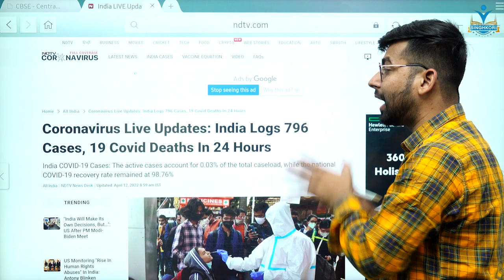CBSE Latest News | 😲😲CBSE Term 2 Class 10 and Class 12 | क्या Exam MCQ होंगे??😲😲 | CBSE Big Update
Singhkori Team WhatsApp - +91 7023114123
(Send Your Name, Class, City)